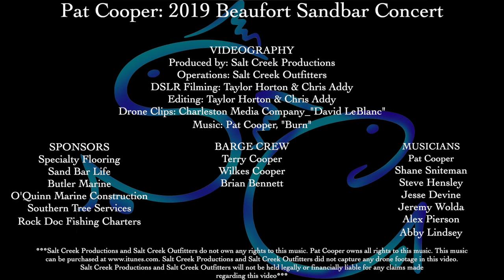2019 Beaufort Sandbar Concert: Pat Cooper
2019 Beaufort Sandbar Concert: Pat Cooper

VIDEOGRAPHY
Produced by: Salt Creek Productions
Operations: Salt Creek Outfitters
DSLR Filming: Taylor Horton & Chris Addy
Editing: Taylor Horton & Chris Addy
Drone Clips: Charleston Media Company_"David LeBlanc"

MUSICIANS
Pat Cooper
Shane Sniteman
Steve Hensley
Jesse Devine
Jeremy Wolda
Alex Pierson
Abby Lindsey

BARGE CREW
Terry Cooper
Wilkes Cooper
Brian Bennett

Specialty Flooring
Sandbar Life
Butler Marine
O'Quinn Marine Construction
Southern Tree Services
Rock Doc Fishing Charters

***Salt Creek Productions and Salt Creek Outfitters do not own any rights to this music. Pat Cooper owns all rights to this music. Salt Creek Productions and Salt Creek Outfitters did not capture any drone footage in this video. Salt Creek Productions and Salt Creek Outfitters will not be held legally or financially liable for any claims made regarding the drone footage in this video.***